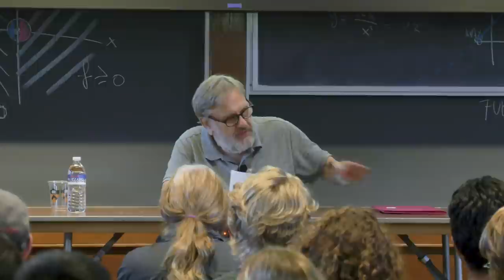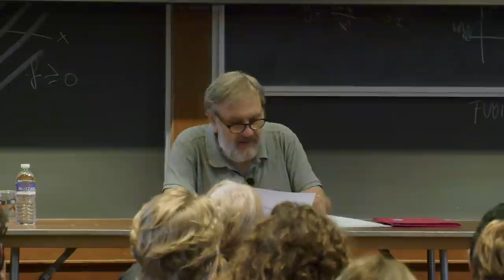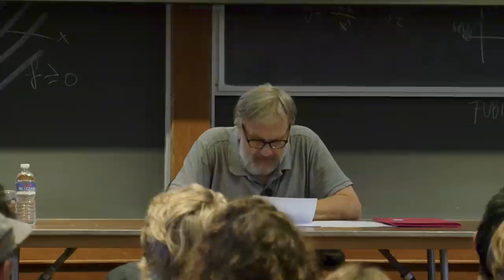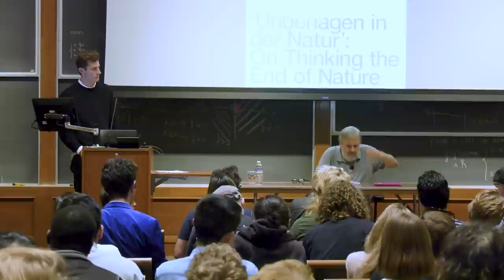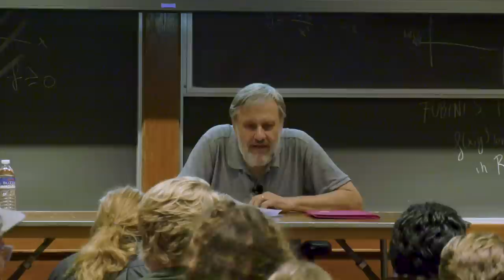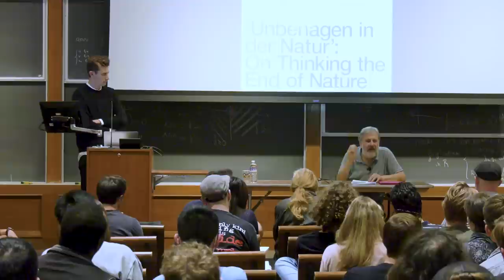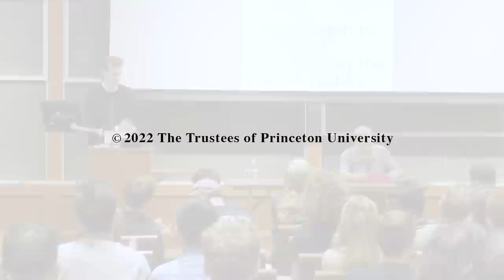Slavoj Žižek, "'Unbehagen in der Natur': On Thinking the End of Nature"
Slavoj Žižek’s lecture, delivered on November 2, 2022, was organized by Florian Endres of the Department of Comparative Literature at Princeton University.